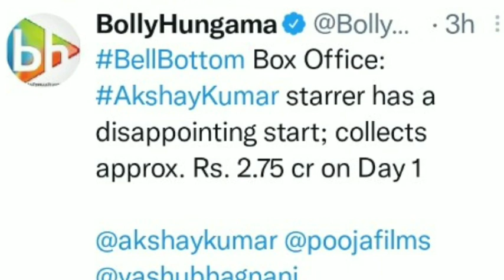BELL BOTTOM BOX Office COLLECTION | AKSHAY KUMAR | VAANI KAPOOR 2021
Akshay Kumar Bell Bottom Box office collection 2021